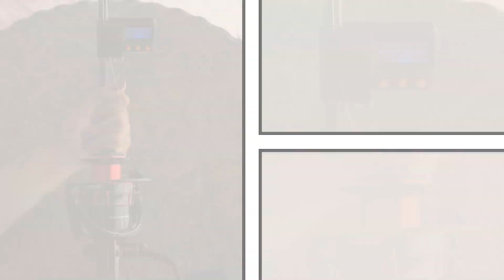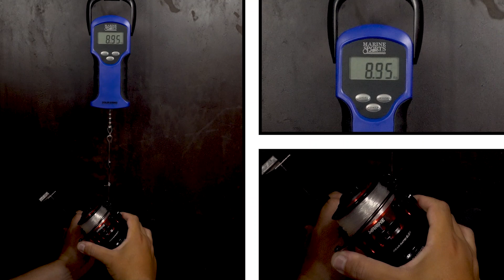TESTES DO MOLINETE LUBINA BLACK WIDOW 5000 - MARINE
TESTE DE FREIO, CAPACIDADE DE LINHA E PESO DO MOLINETE BLACK WIDOW 5000 - MARINE

ROCK FISHING
@ROCKFISHINGWEAR  - INSTAGRAM
LOJA LUNA PESCA:
@lojalunapesca - INSTAGRAM
MASSA JAPONESA:
@renato_furucho - INSTAGRAM
FISGADA PESCA:
@fisgada.pesca  - INSTAGRAM
AGRADECIMENTOS:
ANDRÉ LUIZ CALDANA (PAI E CÂMERA)
BRUNO VASQUES (DESIGNER GRÁFICO)
EDUARDO ZOMPERO (PESQUEIRO CAÇULA)